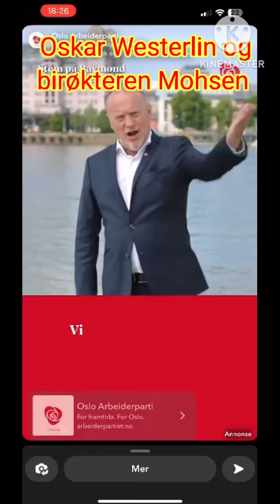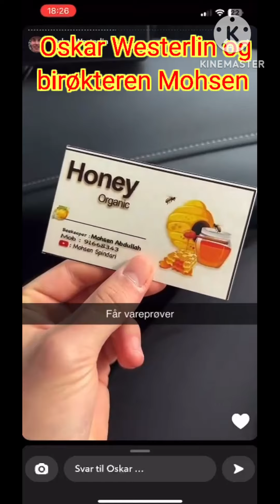Oskar Westerlin bestiller Bolt og heldigvis er sjåføren jeg birøkter Mohsen Spindari .